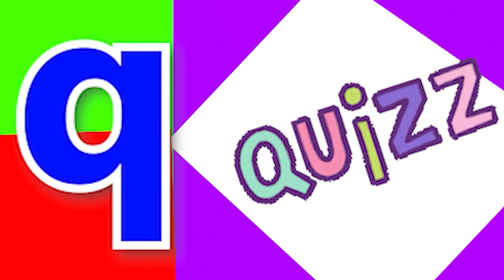ABCD Phonics song abcd Two words Nursery rhymes A to Z alphabet phonics sound Chichoo tv